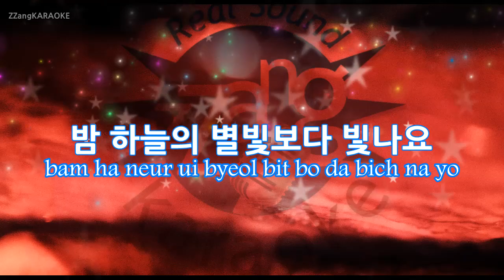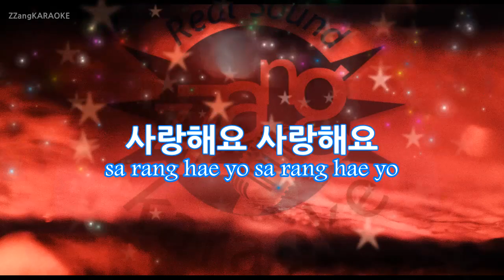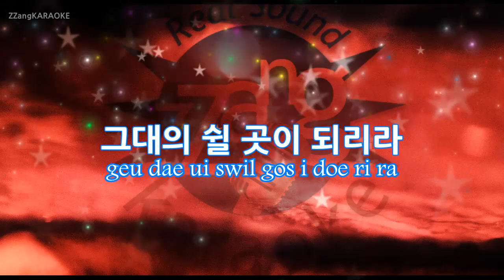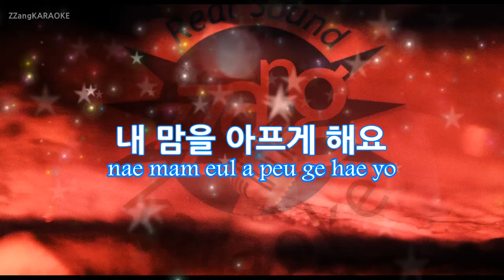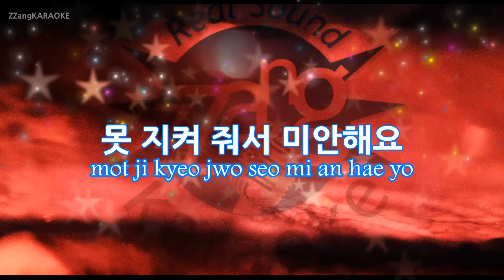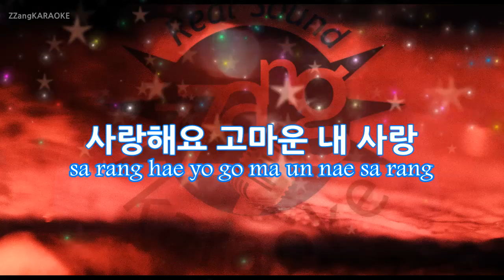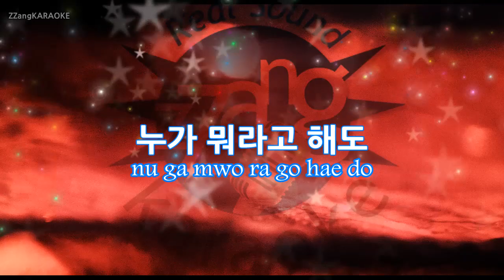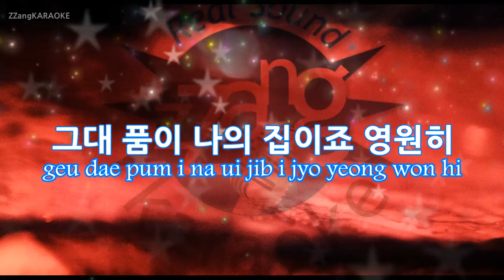[짱가라오케/-1키/MR] SG워너비(SG Wannabe)-라라라 (LaLaLa) KPOP Karaoke [ZZang KARAOKE]